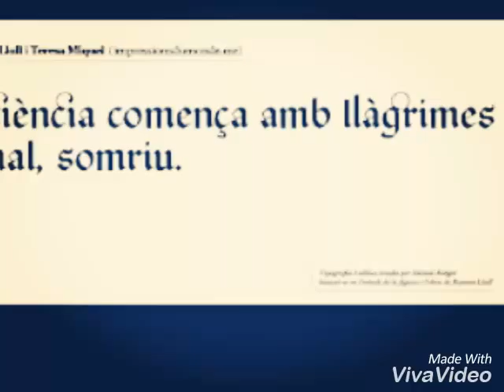Digues, boig: si el teu amat deixava d'estimar-te...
Digues, boig: si el teu amat deixava d'estimar-te, ¿què faries?
Va respondre, i va dir que estimaria per tal de no morir, ja que desamor és mort i amor és vida.

Versicle 62 del Llibre d'amic i amat, de Ramon Llull, recitat per Samaa Astaf, de 2n batxillerat.